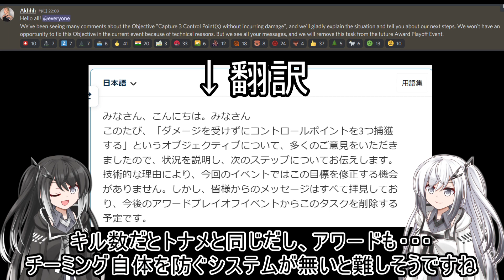アワードプレイオフイベント必勝法！＃64【Mech Arena（メカアリーナ）】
世界トップ３とか取れるわけないじゃん！という勘違いでスタート出遅れたのが功を奏しました^^;
100人グループで競るのねｗ
トップ陣は今回数千の箱で殴り合ったみたいだし、次回は温存した箱で殴りに行きます！

立ち絵：　　　　ふにちか様
ｂｇｍ、効果音： Xeno System様

　aviutlのダイアログを幅広にして、快適化するプラグイン